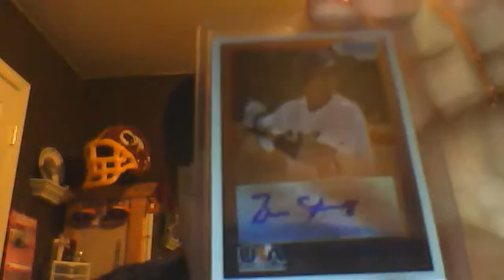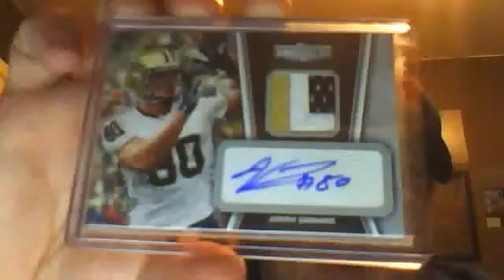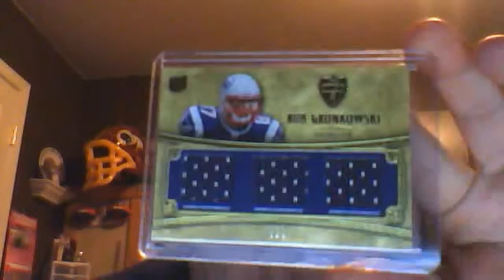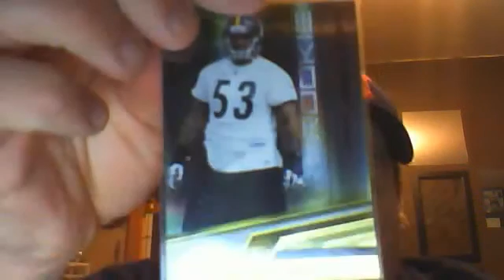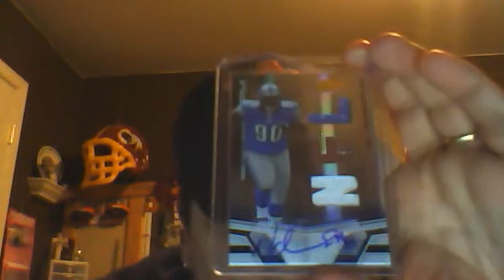MOJOHOBO RECAP BOX BREAK VID FS/FT!!! SUPER MOJO!!!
ALL CARDS ARE FS/FT LMK WHAT UR INTRESTED IN THANKS A LOT!!!